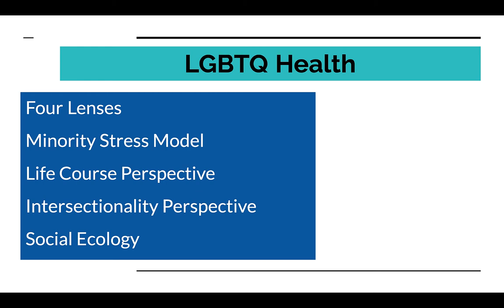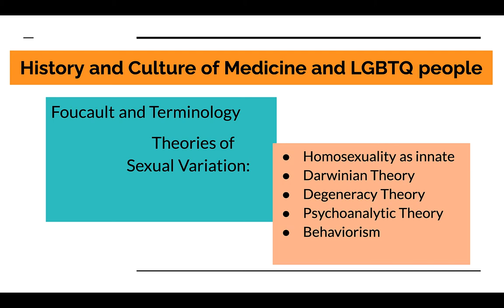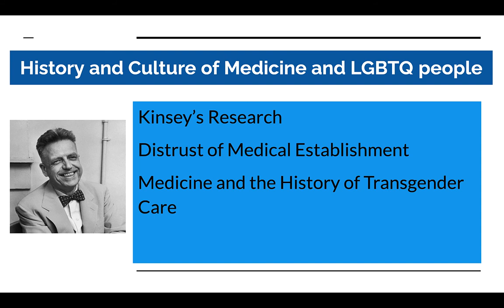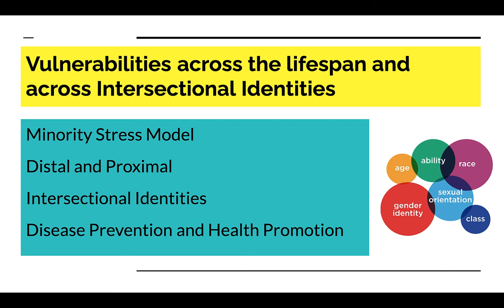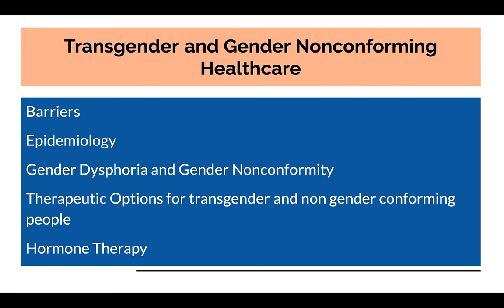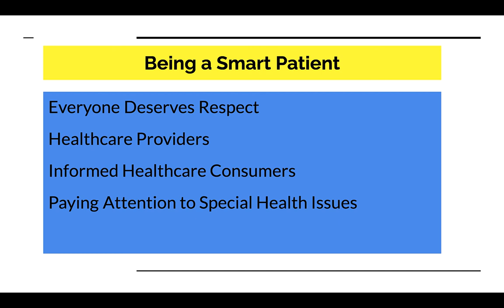6 Ch 8 LGBTQ Health and Wellness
This is a brief review of Ch 8 Intro to LGBTQ Studies for SOC 130 at MTSAC by Professor Cretney Petersen